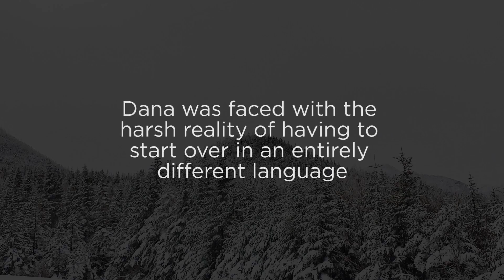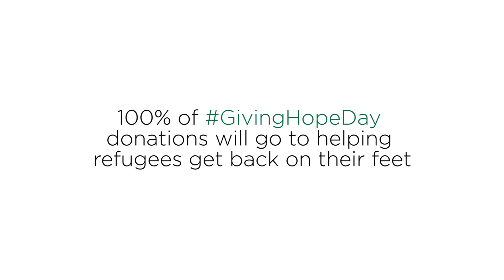The Maple Leaf Fund - Dana's Story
A powerful story about how Dana was given a new start on her studies through the generosity of Renison supporters.

Dana, a refugee from Syria, who settled in Waterloo in February 2016, speaks about the importance of English Language training.

The Maple Leaf Fund will support refugees in learning English as a foreign language so they can qualify to re-enter into their previous studies and/or career path which was lost to them while fleeing their home country.